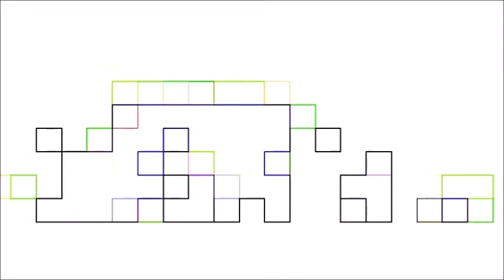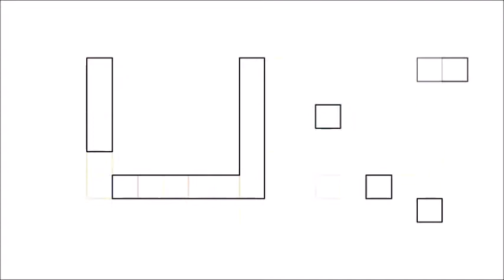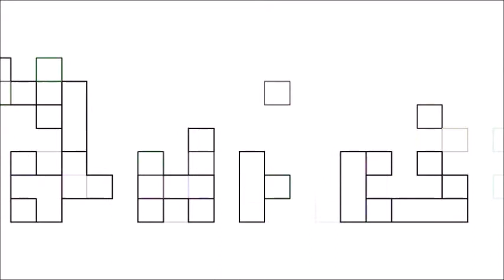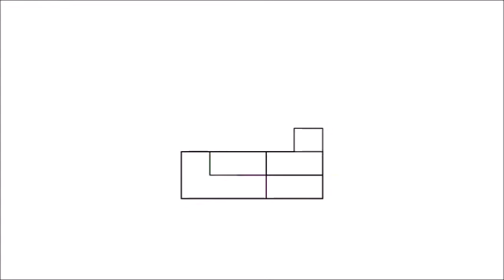K- POP. PDI.-락. 블랙홀,부활,이브7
K- POP. PDI.-락.  블랙홀,부활,이브

블랙홀 - 내곁에 네 아픔이 / 블랙홀 - 깊은밤의 서정곡
100 부활-사랑 / 기다릴줄 아는 지혜-이덕진 / 눈물없는이별-박완규
박완규 - 천년의 사랑 / 박은신 - 슬픈사랑 / 부활 -Never Ending Story
04 슬픈 언약식 / 04-김범수-제발 / 006 김종서 - 아름다운 구속
014 김종찬 - 사랑이 저만치 가네 / 099 부활 - 비밀 (Special Vocal. 박완규)
оΟ 겨울이야기 100선 Οо 094. 겨울그림 - 이승철 / 비(박완규) /
비와 당신의 이야기(부활) / 소나기(부활) / 이승철 - 마지막콘서트 /
이승철 - 무정 / 이승철 - 안녕이라고말하지마 / 태무 - 사랑할수록
이브 - Don't Say Goodbye / 이브 - 너 그럴때면 / 이브-아가페